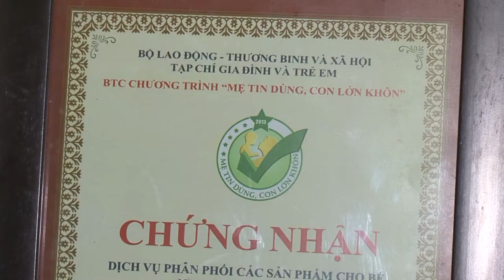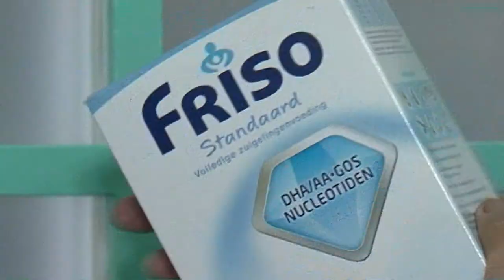Đồ dùng cho bé từ 0 đến 5 tuổi luôn luôn mới và rẻ